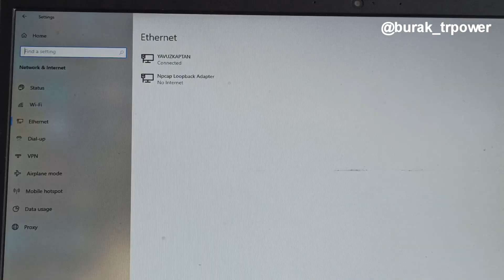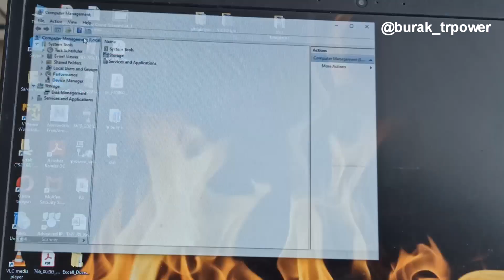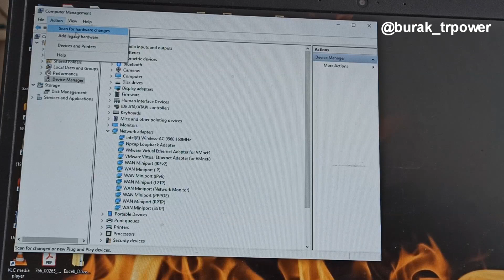ETHERNET BAĞLANTI SORUNU ÇÖZÜM - ETHERNET KABLOSU TAKILI AMA İNTERNET YOK ÇÖZÜM %100